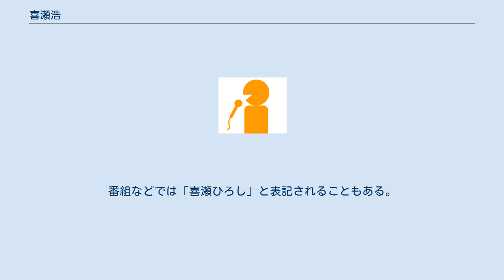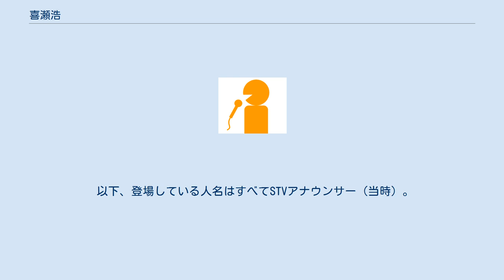喜瀬浩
喜瀬 浩（きせ ひろし、1947年4月30日 - ）は、札幌テレビ放送（STV）のアナウンサーである。
番組などでは「喜瀬ひろし」と表記されることもある。
 北海道亀田郡亀田村（現函館市）出身。
協和銀行に勤める父の転勤により、小学校から大学まで東京都世田谷区池尻及び町田市で育つ。
 世田谷区立富士中学校、東京都立駒場高等学校、中央大学法学部政治学科卒業。
1970年札幌テレビ放送入社（同期に阿久津正行、平山恵美子、暮地雅子）。
 1970年代後半よりラジオ番組を中心に担当し、日曜日朝のベストテン番組「北海道ヤングヒット10」などで人気を得た。
熱狂的な東京ヤクルトスワローズのファンである。
 HBCと自社制作番組で長くライバル関係にあった平日14時台のテレビ番組「2時ワイド」を担当後、1985年よりSTVラジオ「ときめきワイド」を23年間にわたって担当した。
 編成局アナウンス部付専門部長職を最後に、2007年4月30日付で札幌テレビ放送を定年退職後もフリーアナウンサーとして、『ときめきワイド』『オハヨー!ほっかいどう』（木曜日・金曜日）など、STVラジオを中心に活動している。
 元々歌手志望だったこともあり、STVアナウンサー時代に歌手としてCDも発売した。
 以下、登場している人名はすべてSTVアナウンサー（当時）。
 以下の作品にも参加している。
 ・喜瀬ひろし(STVラジオ)